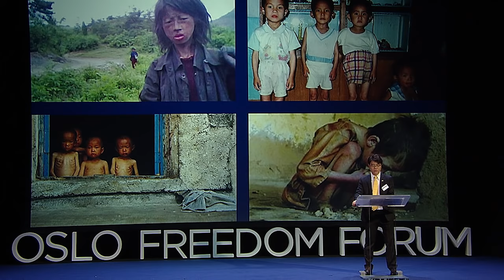Ji Seong-ho | My Impossible Escape from North Korea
Ji Seong-ho's speech at the 2015 Oslo Freedom Forum. See more talks like this at oslofreedomforum.com and follow @OsloFF for updates. The Oslo Freedom Forum is a global event series presented by the Human Rights Foundation (HRF).